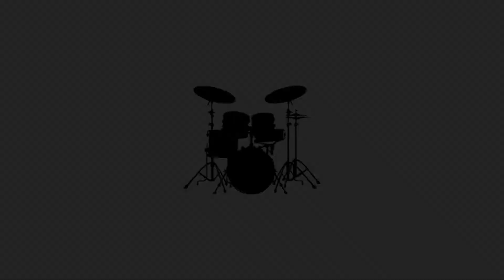Netsky - Rio (Hush Remix) [DRUM COVER]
MY VIDEO SETUP: